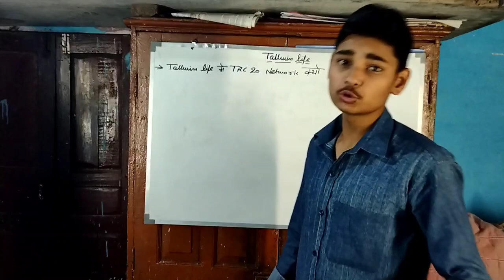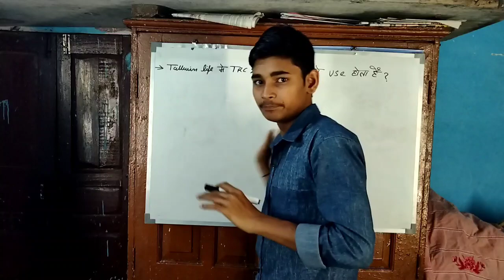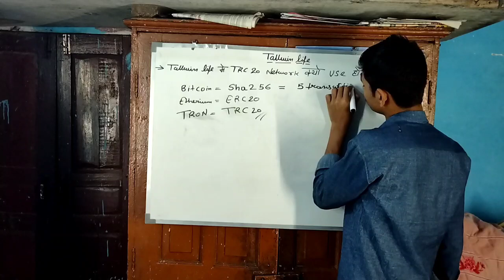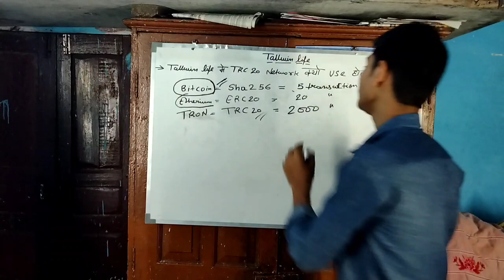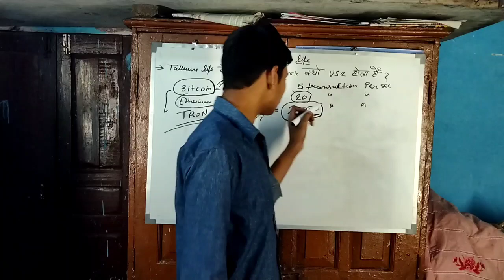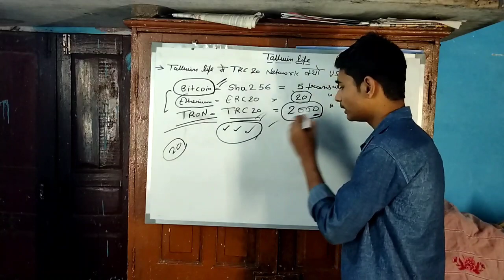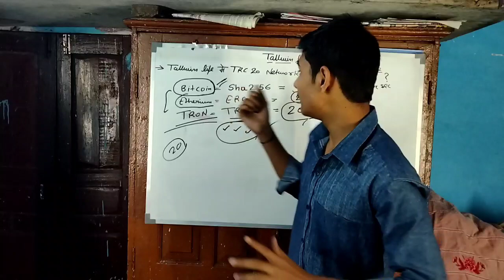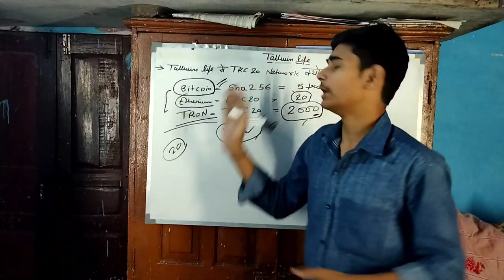Tallwin Life में TRC20 को क्यों Use करते है | Why Use ín TRC20 in Tallwin Life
About me -:  My Name is Mohit Kumar

About Video -: Guys in this video I will tell you about in why use in trc20 in tallwin life

Blockchain -: Blockchain technology is an advanced database mechanism that allows transparent information sharing within a business network. A blockchain database stores data in blocks that are linked together in a chain.

                             DICLAIMER !                        ______________________________________________

THIS VIDEO IS FOR EDUCATION PURPOSE ONLY SO IF YOU GET INFLUENCED TO STEP AHEAD AND IT RESULT IN ANY LOSS OR PROFIT THEN WE WILL NOT BE LIABLE FOR ANY PROFIT OR LOSS.

IF YOU MAKE PROFIT OR LOSS WHILE INVESTING IN THIS PROJECT THEN WE WILL NOT BE LIABLE FOR ANY PROFIT OR LOSS MADE BY YOU!

NOTE: NEVER INVEST MONEY THAT YOU CAN'T AFFORD TO LOSE